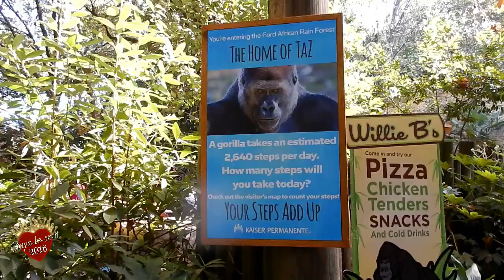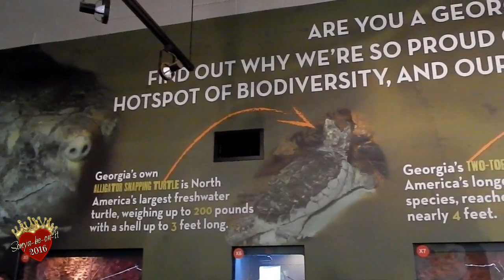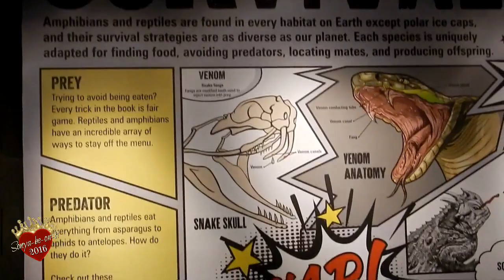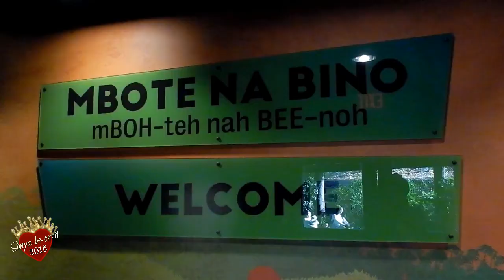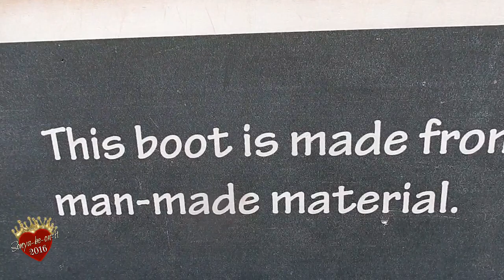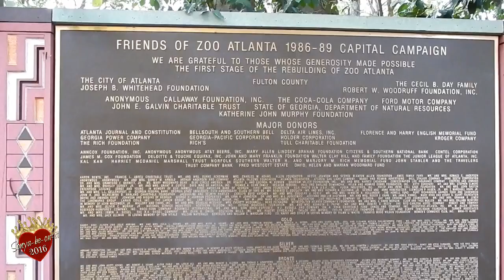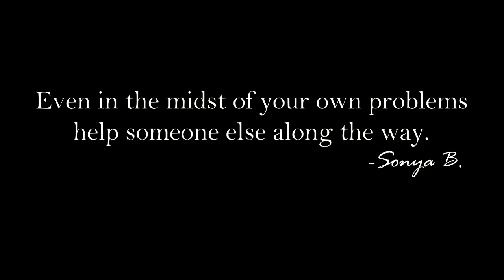At The Zoo With Family } I Received 4 Free Tickets, You Can Too!!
Come and enjoy a day with me and my kids while we explore everything the zoo has to offer within my state. I received 4 free tickets from my local library after checking out the zoo dvd. If you have never been to your local zoo, please take the time out to go by yourself or invite a friend. It was a beautiful day to take it all in and we enjoyed ourselves while creating memories to cherish for LIFE.